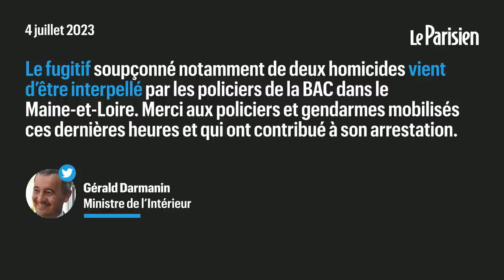Le détenu en cavale soupçonné d'avoir tué deux personnes interpellé près d'Angers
Un homme de 42 ans, qui s'est enfui de la prison d'Argentan (Orne) où il purgeait deux peines, a été retrouvé ce mardi midi près d'Angers. Il était en cavale depuis deux semaines et est soupçonné d'avoir commis deux homicides.